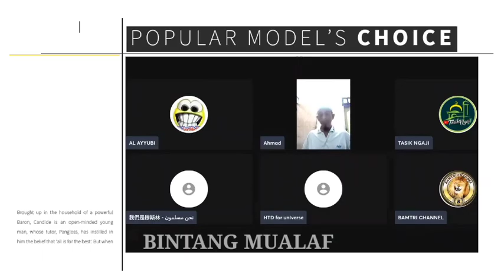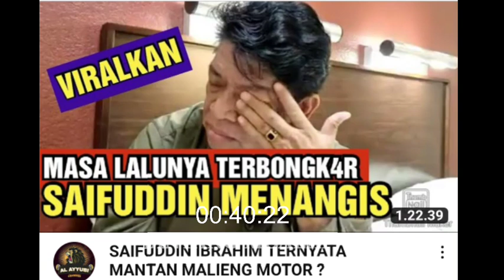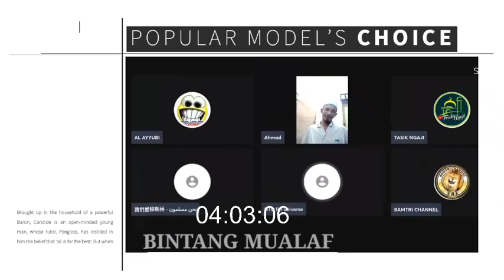PDT HTD : JANGAN GENTAR JANGAN TAKUT MEMBONGKAR SAIFUDIN IBRAHIM TUKANG T1PU